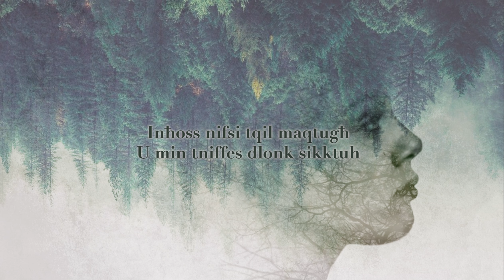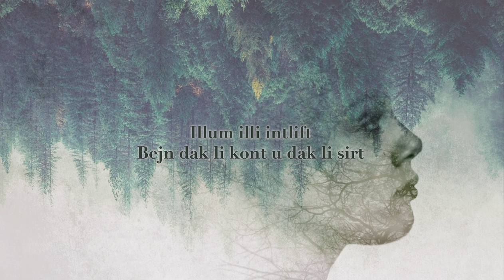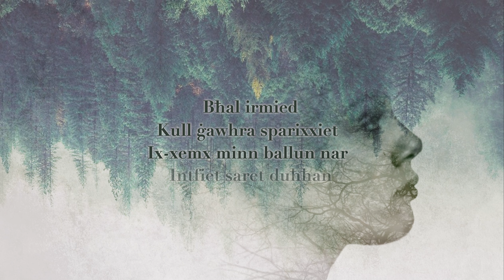Karen DeBattista - Il-Bikja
Konkors Kanzunetta Indipendenza 2018

Kliem: Emil Calleja Bayliss / Karen DeBattista
Mużika: Mark Scicluna / Karen DeBattista